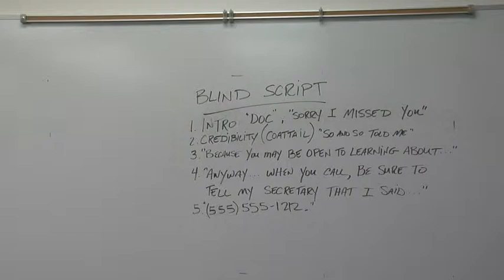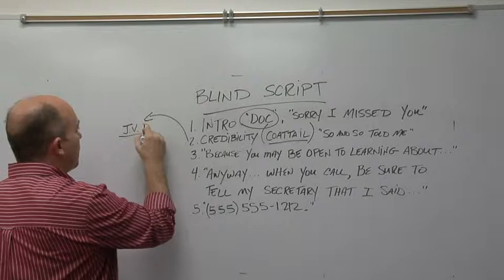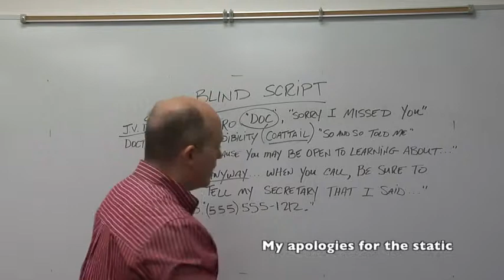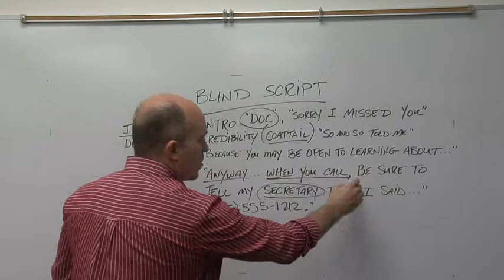Voice Broadcasting, The Blind Script